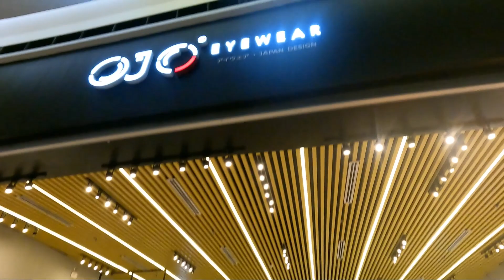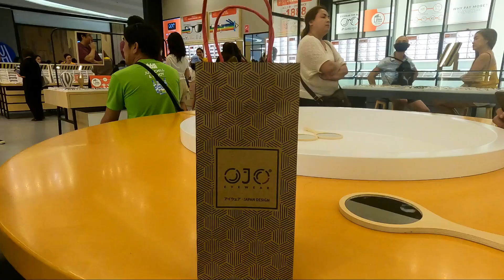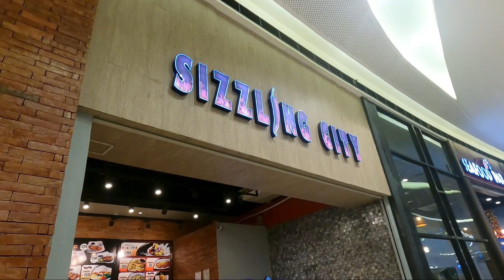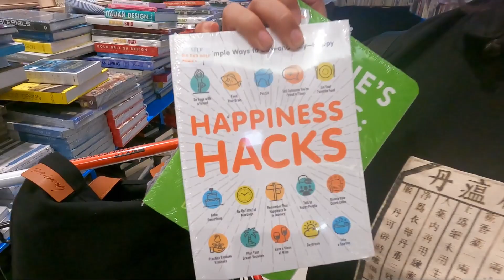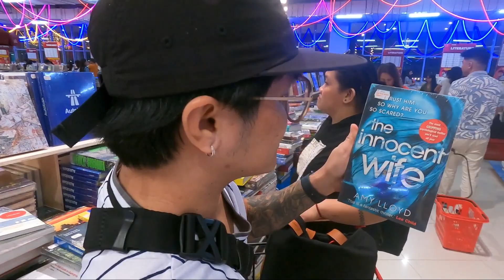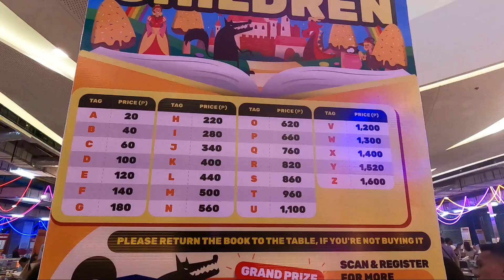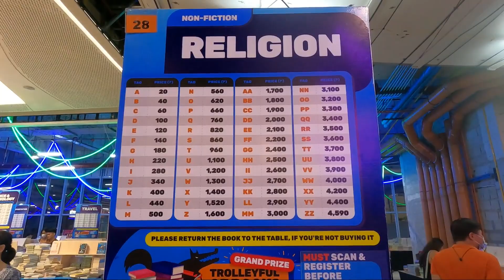Big Bad Wolf Books Sale on SM Seaside City Cebu!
To check out the Big Bad Wolf Books Sale, we headed to SM Seaside. Finding the cheapest prices on books we would love to read in our spare time while on vacation at home was the day's mission. You could easily become lost in the sea of books they had on display at the book sale event that day, which was jam-packed. Our discovery of Ojo eyeglass, a second-floor eyeglass boutique, came about prior to our visit to Big Bad Wolf Books. I succeeded in purchasing a shade. We then proceeded to search for a spot to dine and discovered a restaurant that provided endless rice along with sizzling entrees at reasonable costs.